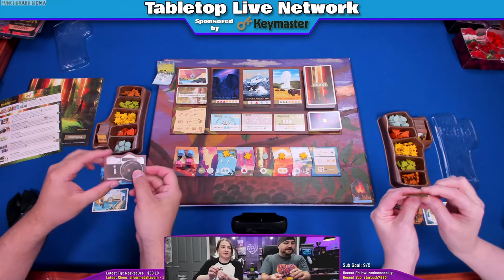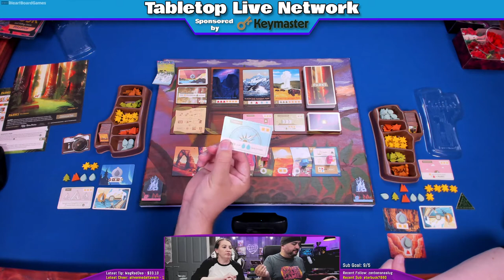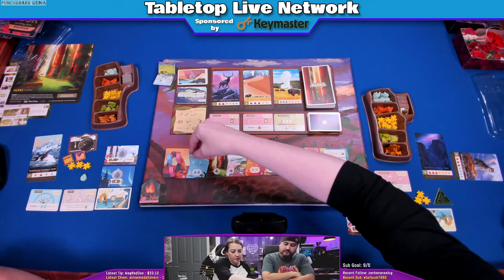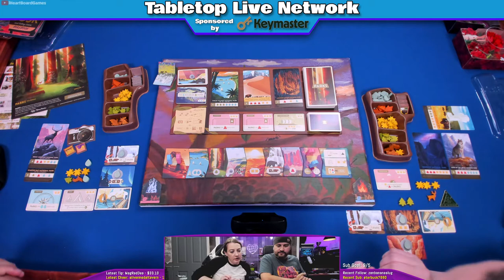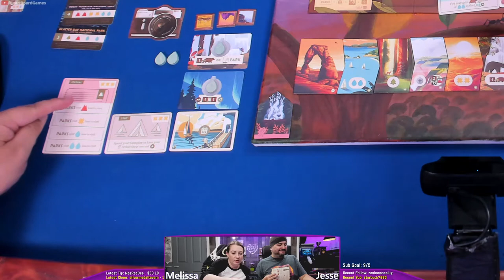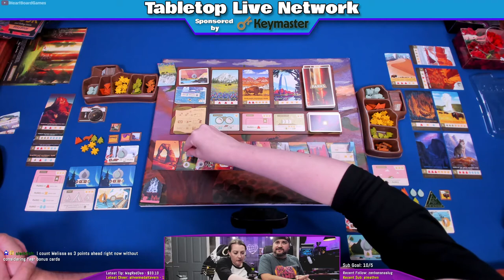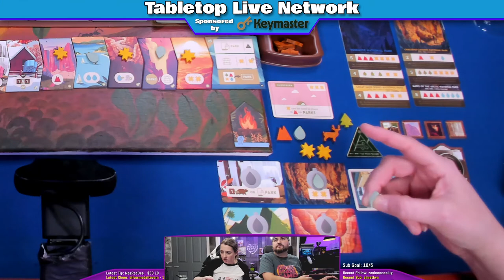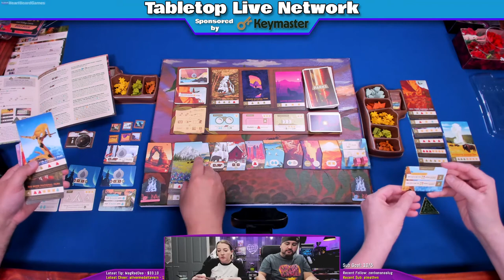June's Tabletop Live Network Stream (Full/Uncut, June 2021)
We drove, then made s'mores, then played a song, then played Parks, then played Bosk super quickly, then played another song. Good times at Camp TLN!